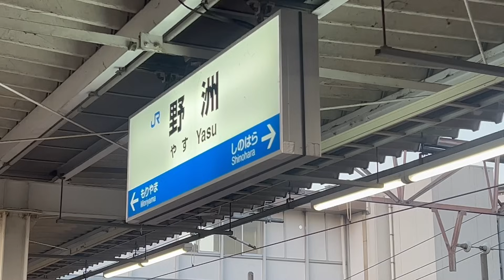【直前で事故回避⁉︎】特殊なルートを走行する関空特急はるか号グリーン車に乗車すると...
【会社/Company】JR西日本
【種別/Type】関空特急
【列車名/Name】はるか9号
【区間/Section】野洲駅→関西空港駅
【座席/Class】グリーン車指定席